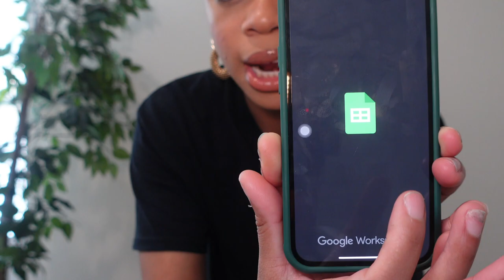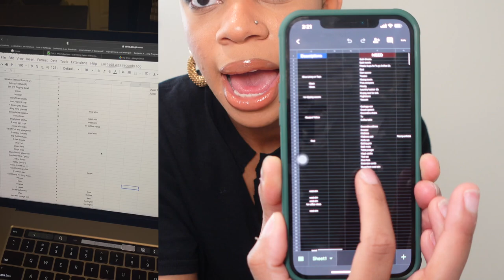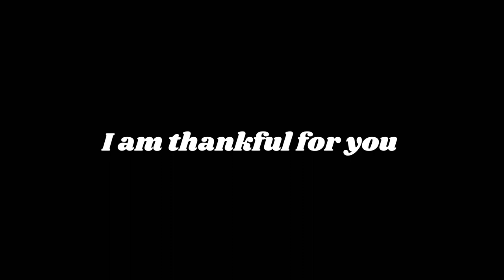APARTMENT SHOPPING HAUL FOR AN APT I DON'T HAVE | MANIFESTING, BUDGETING, TIPS & MORE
Hey Babes!

I am back with a video I’ve been really excited to elaborate on. In my vlogs, you’re always seeing me shopping for and viewing my dream apt. Well today, I am going to show you how I’ve been manifesting my dream apartment through shopping, budgeting, vision boards, and more. I know that you guys will love this video and hopeful it Can be helpful to someone who is currently in the waiting room of their dreams like me.

TIMESTAMPS:

Intro 00:00
Haul 2:06:01
Budgeting 18:32:16
Google Sheets 19:13:50
Motivation & Intention 21:11:42